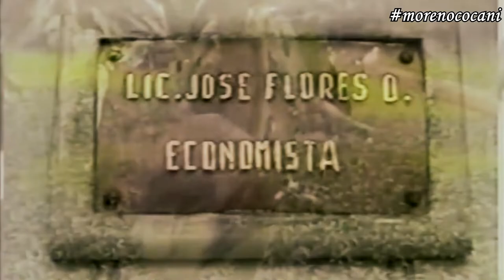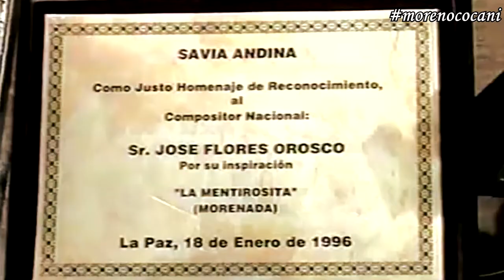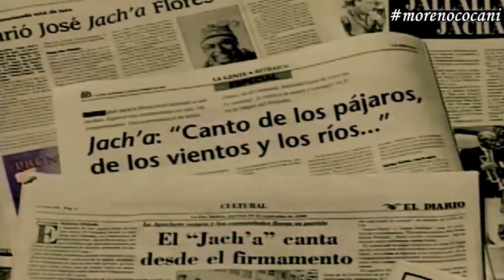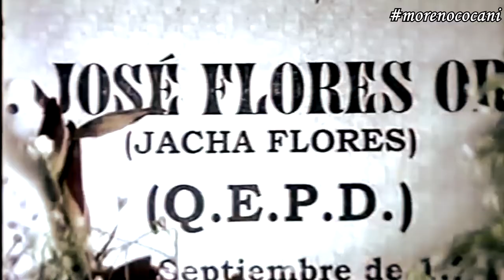JACH'A DE LOS ANDES - DOCUMENTAL DE JOSÉ "JACH'A" FLORES (1998 - Sonido é imágenes restauradas)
JACH'A DE LOS ANDES, documental dedicado a JOSÉ "JACH'A" FLORES realizado por el MUSEO DE ETNOGRAFÍA Y FOLKLORE (MUSEF) el año 1998, después del fallecimiento del Jach'a, donde se muestran algunas facetas de su vida, entrevistas a su hermano EXZEQUIEL FLORES OROSCO, a su madre FRANCISCA OROSCO DE FLORES "MAMA PANCHITA", a GERARDO YÁÑEZ y HUGO DANIEL RUÍZ, también se muestran la participación del Jach'a en la misa andina de los Cocanis, durante la última velada del Carnaval de Oruro 1997, con el acompañamiento musical de SAGRADO LOS ANDES, también se muestra la velada realizada en la ciudad de La Paz, en el patio del MUSEF en febrero de 1997 con la participación de la Banda Alianza de Oruro y miembros de la MORENADA CENTRAL ORURO FUNDADA POR LA COMUNIDAD COCANI, entre los cuales podemos destacar a los Hermanos Juan "Tinti" Apaza y Eloy Apaza Chambi "Chililín", Gerardo Yáñez, Tatiana y Galia Ramos, Luis Gutiérrez del grupo Ayra Bolivia, todos cantando juntos esas lindas morenadas.
Entre sus composiciones más destacadas podemos citar LÓGICA AYMARA, ALZA MI PONCHO, JICHAPUNIWA, AL VOLVER DE ORURO, ESPUELAS DE PLATA, TROTAMUNDOS DEL AMOR, EL CHIRU CHIRU y las inolvidables Morenadas que aún se mantienen vigentes, HOMBRE SOLITARIO, CHIQUITA ORUREÑITA, LA MENTIROSITA, MANTILLA DE VICUÑA, MAMA PANCHITA, ANTES DE MORIR, EL RETORNO, SIGLO XXI y muchas otras, sigamos cantando esas canciones a todo pulmón y bailando Morenada hasta las 6 de la mañana...
JALLALLA JACH'A FLORES!!! JALLALLA COCANIS!!!
JALLALLA BOLIVIA!!!
00:00 INTRODUCCIÓN
01:24 ENTREVISTA A EXZEQUIEL FLORES OROSCO.
03:34 ENTREVISTA A FRANCISCA OROSCO DE FLORES [MAMA PANCHITA interpretada por la BANDA ESPECTACULAR PAGADOR DE ORURO].
05:31 "TATA PANCHO" [Interpretación de la BANDA ALIANZA DE ORURO].
06:51 EXPOSICIÓN DEL JACH'A FLORES EN LA REUNIÓN ANUAL DE ETNOLOGÍA (1995).
10:29 ENTREVISTA A GERARDO YÁÑEZ
12:57 MISA ANDINA Y ÚLTIMA VELADA DE LA MORENADA CENTRAL ORURO FUNDADA POR LA COMUNIDAD COCANI 1997 [Fondo musical grupo SAGRADO LOS ANDES]
20:11 ÚLTIMO CONVITE MORENADA CENTRAL ORURO FUNDADA POR LA COMUNIDAD COCANI - CARNAVAL DE ORURO 1997
21:18 VELADA JUNTO A LA BANDA ALIANZA DE ORURO EN EL MUSEO DE ETNOGRAFÍA Y FOLKLORE (MUSEF - 10 de Febrero de 1997)
23:12 BANDA ALIANZA DE ORURO - MARCELINO FLORES (Morenada - Juan "Tinti" Apaza / Eloy Apaza Chambi "Chililín")
25:07 BANDA ALIANZA DE ORURO - VIVA ORURO, VIVA SAN JOSÉ (Morenada - José "Jach'a" Flores)
27:04 BANDA ALIANZA DE ORURO - MANTILLA DE VICUÑA (Morenada - José "Jach'a" Flores)
28:52 HOMENAJE DEL JACH'A A GENARO FLORES - REUNIÓN ANUAL DE ETNOLOGÍA (MUSEF Agosto 1998)
38:34 JACH'A HABLANDO DE LA UNIVERSIDAD TÉCNICA ANDINA DEL KOLLASUYO - REUNIÓN ANUAL DE ETNOLOGÍA (MUSEF Agosto 1998)
39:46 IMÁGENES DE PRENSA EN HOMENAJE AL JACH'A FLORES
40:05 BANDA ALIANZA DE ORURO - LOS COCANIS (Morenada - Gerardo Yáñez Sarmiento)
41:40 BANDA ALIANZA DE ORURO - LA MENTIROSITA (Morenada - José "Jach'a" Flores)